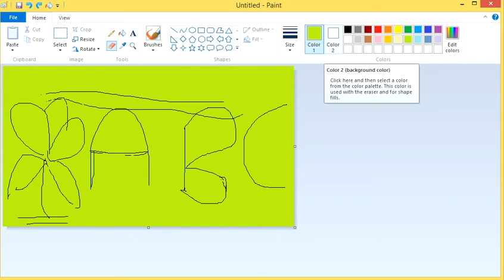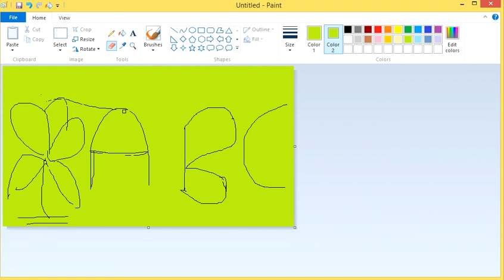Eraser Command use in ms paint#Eraser Command for proper remove in ms word#Eraser Command ms paint#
This is make for learning purpose Eraser Command use in ms paint Eraser Command for proper remove in ms word Eraser Command ms paint.